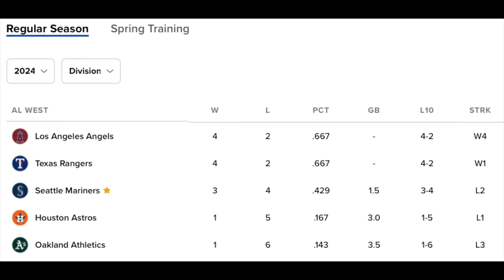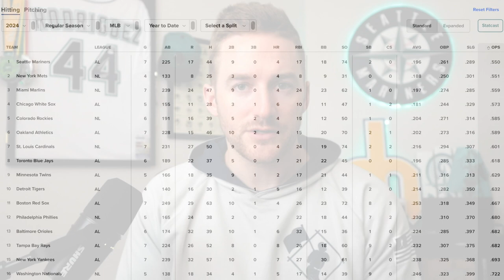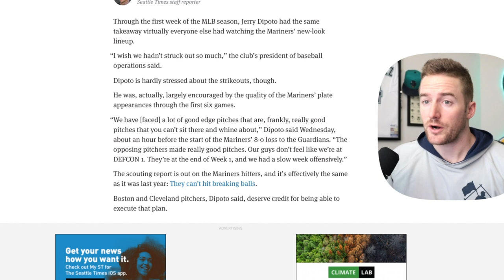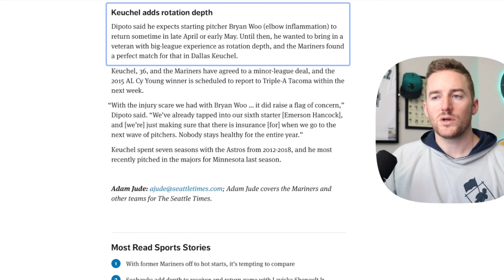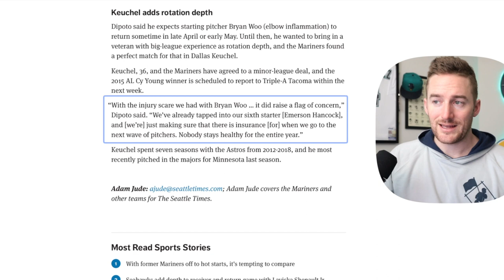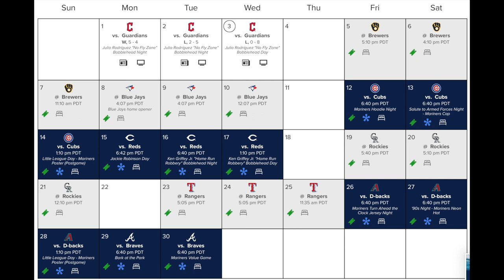Mariners Offensive Woes Continue Against Guardians | Dipoto Says It's Too Early to Panic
The Seattle Mariners lost 2/3 games against the Guardians to end their first home stand of the season, as the Mariners fall to 3-4 on the year. They currently have the worst OPS in baseball, the 3rd worst AVG, 3rd worst OBP, and 2nd worst SLG.

Opponents have stuck to breaking balls to get Mariners hitters out.

Photo used for thumbnail credit to @lindseywasson on Twitter.